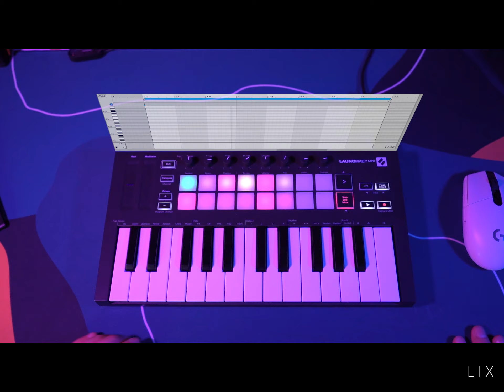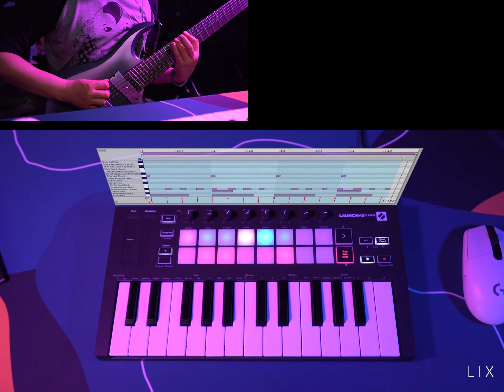Cyberpunk 2077 | Arasaka Tower Soundtrack : The Rebel Path (Cover With The Launchkey Mini)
As soon as this prelude came out, I, holding a mantis knife, couldn’t wait to slaughter Arasaka Tower. However, after the gatekeeper beat me, I realized that it’s not something a person like me who is only at the 20th level should do. , I'm still a little behind the legendary level.
MIDI Keyboard : Launchkey Mini MK3 25